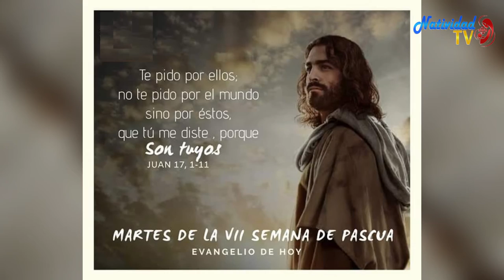EVANGELIO DE HOY Martes (18/5/2021) P. Juan Carlos Gómez Yánez